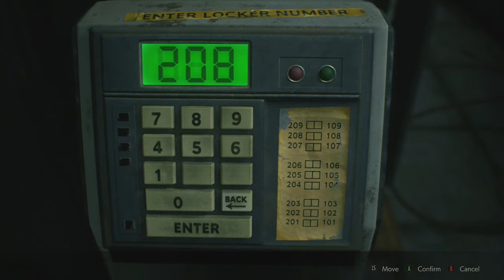WHY THE TYRANT GOT TO GIVE ME SUCH A HARD TIME (RESIDENT EVIL 2 REMAKE) PART 3 LEON CAMPAIGN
Resident Evil 2 is a survival horror game developed and published by Capcom.You play as Leon Kennedy and Claire Redfield, who must escape Raccoon City
After its citizens transformed into zombies by a biological weapon two months after the events of the original Resident Evil.

Time Stamp

Tool 3:00
What Tool Is For 4:05
Electronic Part 4:40
How To Unlock Door 5:23
Fuse 9:10
What Fuse Is For 10:48
Large Gear 15:35
Green Clove Key 21:55
How To Put Out Fire 23:36
Portable Safe 26:43
Handle 33:34
Code To Portable Safe 36:41
Safe Key 37:24
Codes For Locker 38:15
Handle Used For 46:52